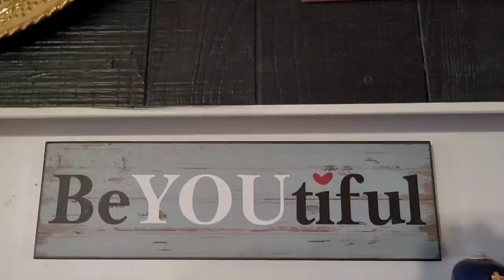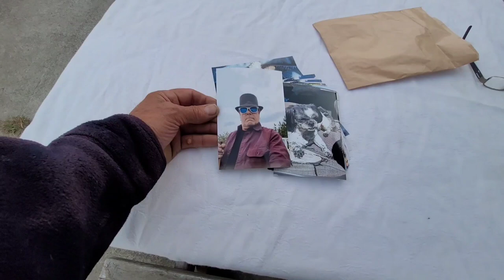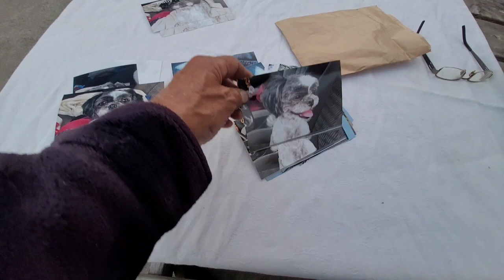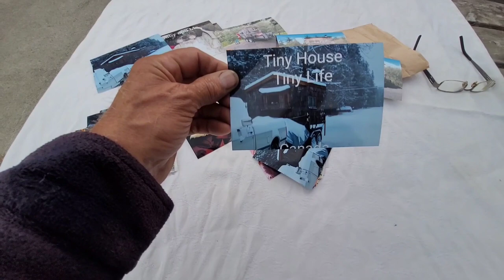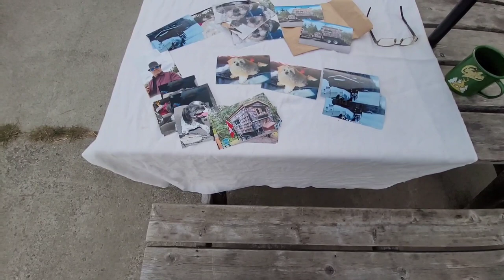New Wood stove Window and Selecting Logo photos | BAMTHOW - 259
Mailing address:
Baby and Me Tiny House on Wheels

Song Denim
Artist    ???

Musician: Xuxiao
URL: InShot

Getting to KNOW ME, BABY, ANGEL, and our CHANNEL | BAMTHOW - 472"